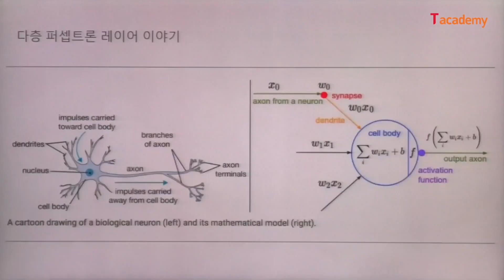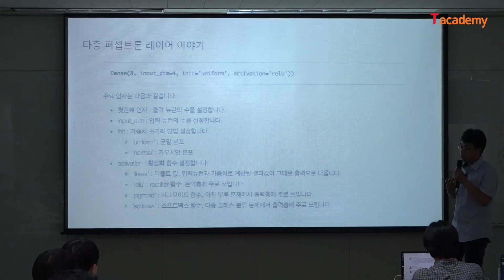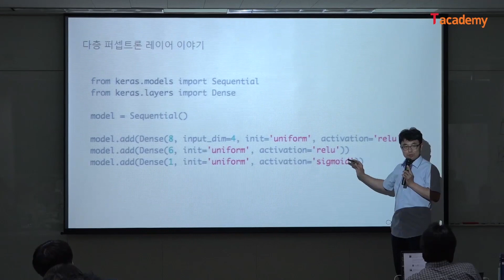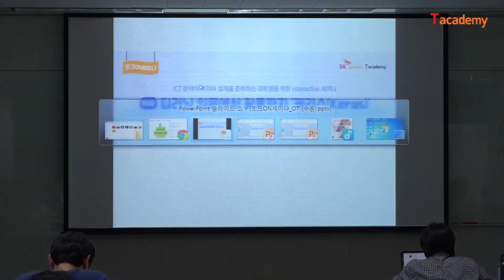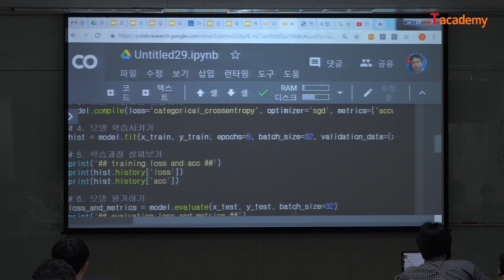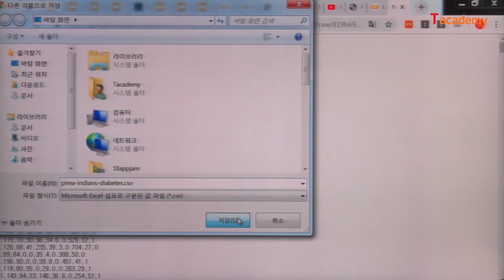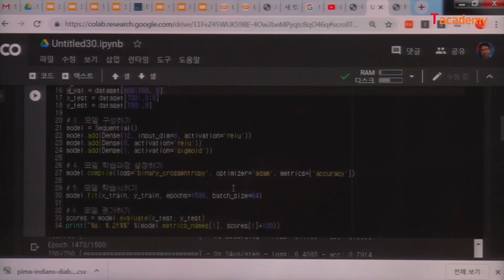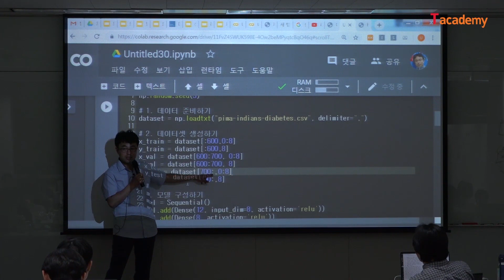[토크ON세미나] 딥러닝 입문에서 활용까지 케라스(Keras) 3강 - 다층 퍼셉트론(MLP) in 케라스 | T아카데미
이번 강의에서는 딥러닝 레이어(Layer)에 대한 개념을 이해하고, 딥러닝 라이브러리인 케라스를 이용한 MLP, CNN, RNN, GAN 모델링 방법에 대해 알아봅니다.

* 강의 자료는 T아카데미 온라인 강의를 통해 확인하실 수 있습니다.